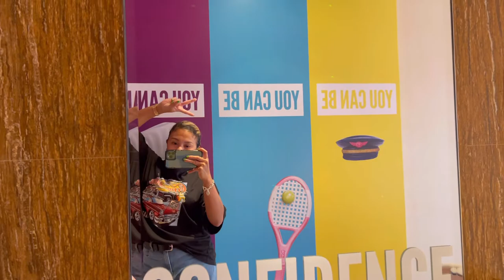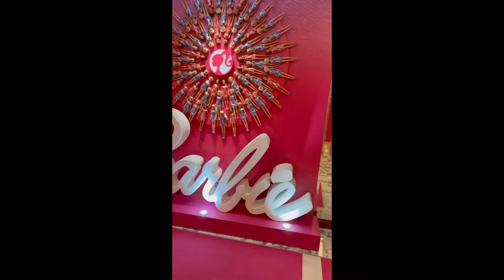GRAND HYATT BARBIE HOTEL MALAYSIA KUALA LUMPUR@Barbie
so much fun@Barbie@BarbieDollDresses

Mabelblog2